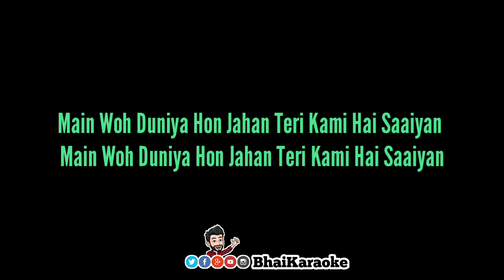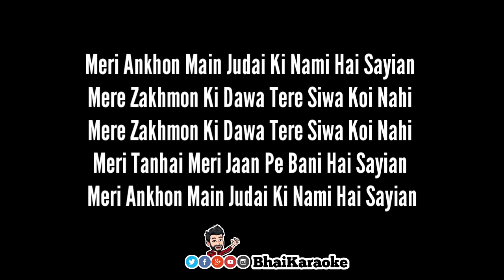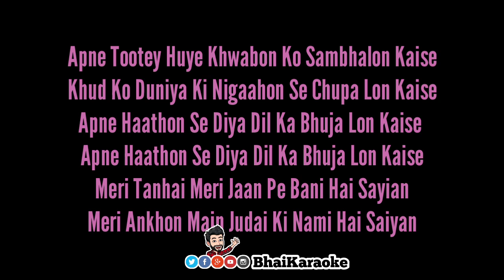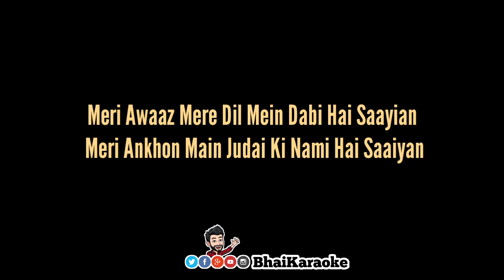Main Woh Duniya Hoon Jahan Karaoke | Saiyan | Zan Mureed | Guitar | Sahir Ali Bagga | BhaiKaraoke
Orignal Song:
Song:Saiyan
Artist: Sahir Ali Bagga
Album: Zan Mureed OST
Main Wo Duniya Hoon Jahan - Video Karaoke BhaiKaraoke